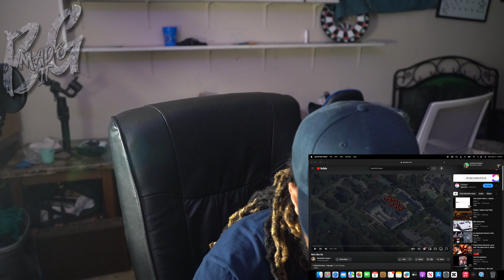Not Like Us (REACTION)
Personal:@bglaflare
Business:@bg.made.it